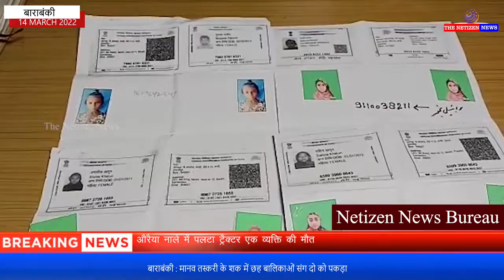बाराबंकी : मानव तस्करी के शक में छह बालिकाओं संग दो को पकड़ा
अवध एक्सप्रेस से बिहार से सूरत ले जाई जा रहीं छह बालिकाओं को जीआरपी ने शनिवार रात स्थानीय रेलवे स्टेशन पर पकड़ लिया। बालिकाओं को चाइल्ड लाइन के सुपुर्द कर जांच में जुट गई। वहीं रविवार देर शाम पहुंचे बालिकाओं के परिजनों के बयान दर्ज करने के साथ पुलिस उनसे पूछताछ कर रही है।